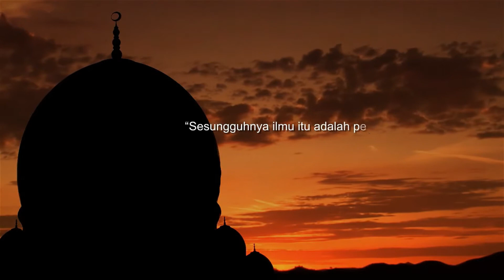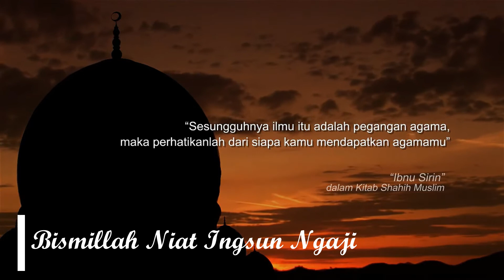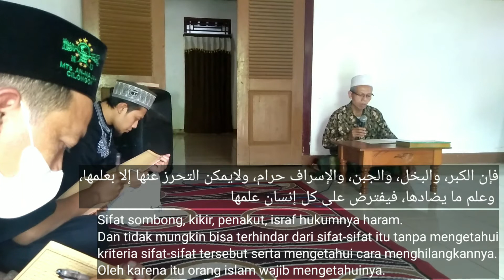#7 Ngaji Kitab Ta'limul Muta'allim Tariq Al-Ta'allum; Akhlak yang terpuji dan yang tercela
Kajian pada pertemuan ke-7 ini adalah :
فـإن فـقيــهـا واحــدا مــتـورعــا أشـد عـلى الشـيطـان من ألـف عابد
وكذلك فى سائرالأخلاق نحو الجود والبخل والجبن والجراءة والتكبر والتواضع والعفة والأسراف والتقتير وغيرها
فإن الكبر والبخل والجبن والإسراف حرام. ولايمكن التحرز عنها إلا بعلمها، وعلم ما يضادها، فيفترض على كل إنسان علمها
Kitab Ta'lim Muta'allim merupakan salah satu kitab yang sangat populer dikalangan santri pondok pesantren , dimana kitab tersebut merupakan kitab akhlaq yang wajib dikaji pada setiap pesantren. Hal tersebut juga berlaku bagi bapak ibu Guru dan Karyawan MI MTS dan MA di bawah naungan Yayasan An Najah Desa Rancamaya Kec. Cilongok Kab. Banyumas untuk ngaji kitab Ta'lim Muta'allim secara bandongan yang dibaca langsung oleh KH. Fadlil Khumaedi Pengasuh Pondok Pesantren An-Najah Rancamaya.

Kegiatan ngaji ini dilaksanakan setiap hari Sabtu ba'da shalat dhuhur bersamaan dengan doa khotmil qur'an. Semoga manfaat dan berkah amin.